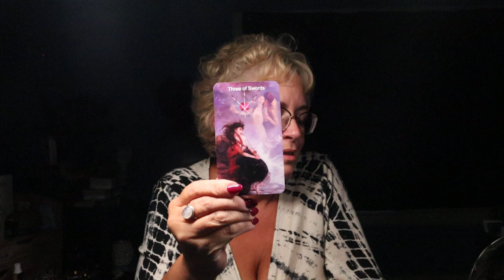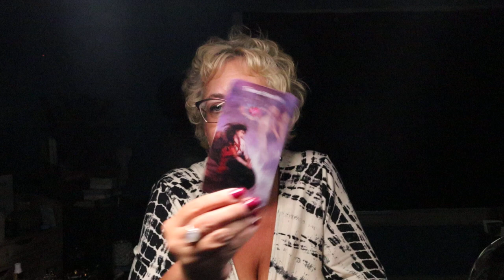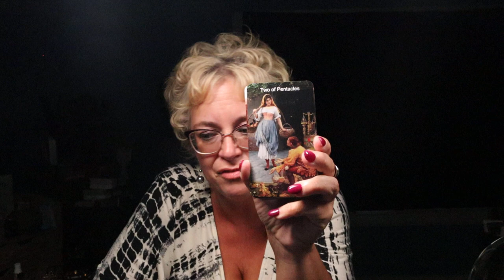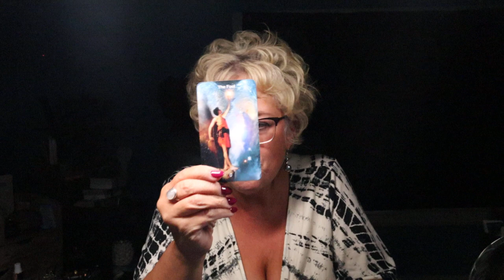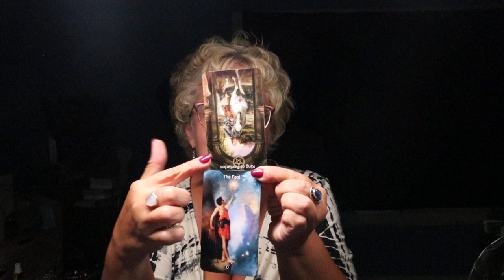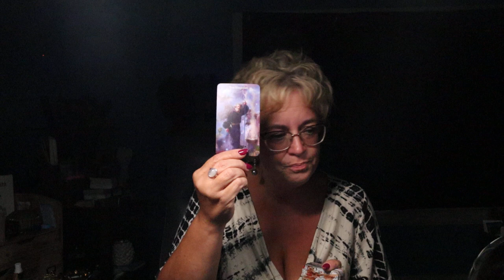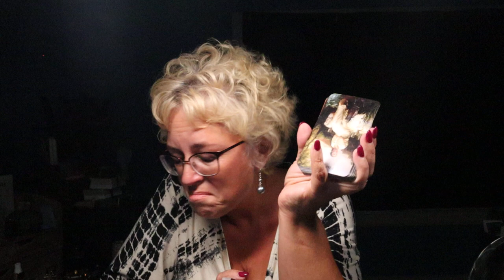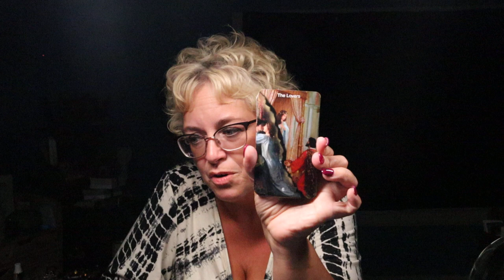The Daily Vibe | Grabbing onto an Opportunity...New Beginning | Daily Tarot Reading